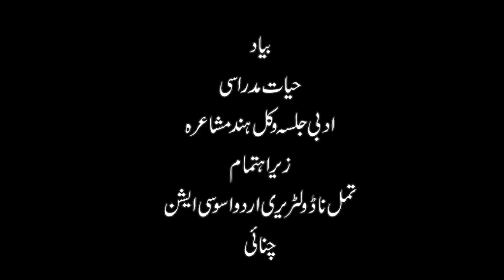Hayath Madrasi || Mushaira ||Part 2 || 2024